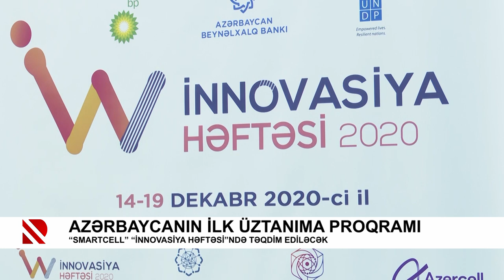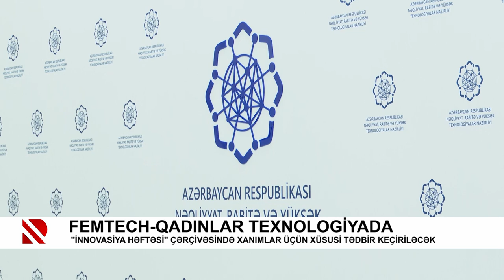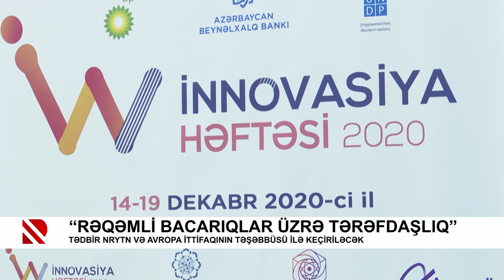“innovasiya həftəsi” keçiriləcək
Pandemiya səbəbindən tədbir onlayn olacaq